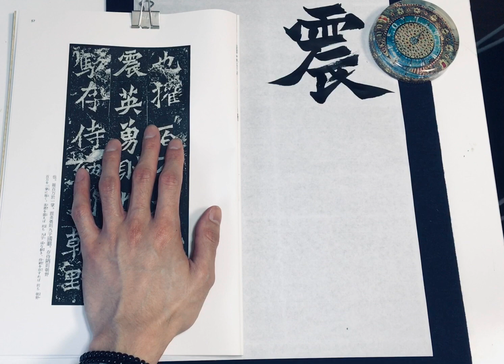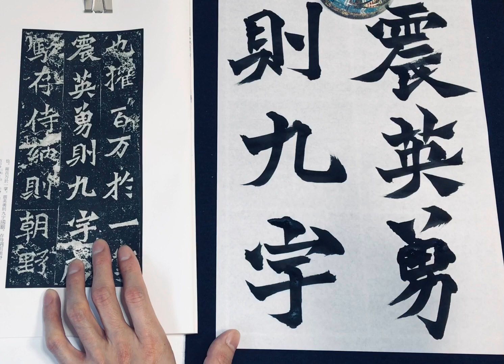北魏楷書『楊大眼造像記』